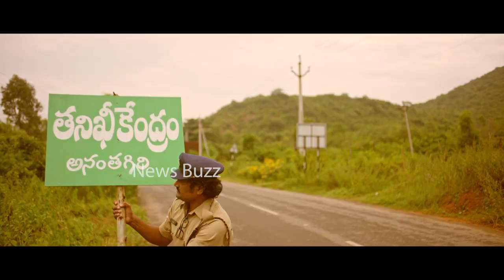Check Post 1995 Movie Official Trailer | Master Mahendran | Shagna Kalikeya | Prabhakar | News Buzz